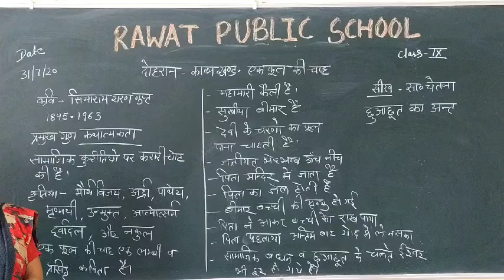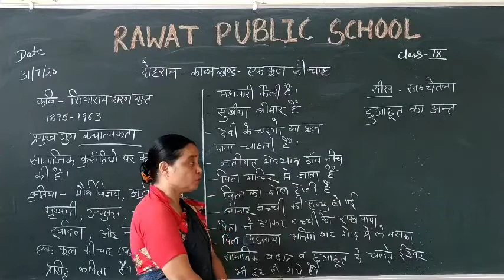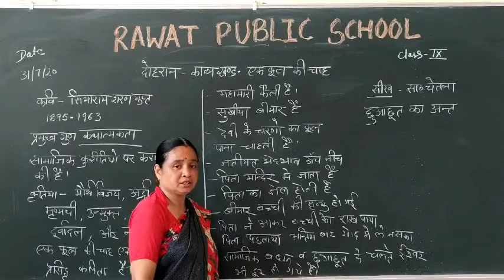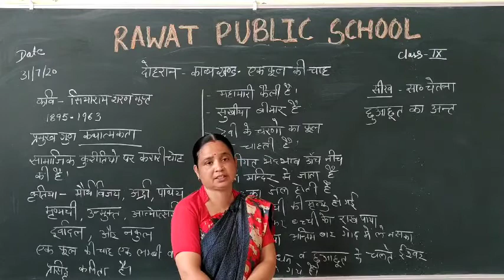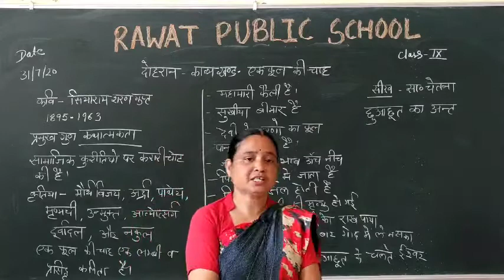Class-9th lect-23 (Hindi)